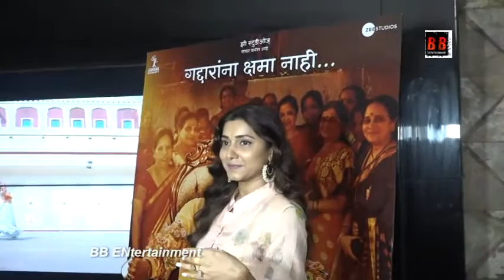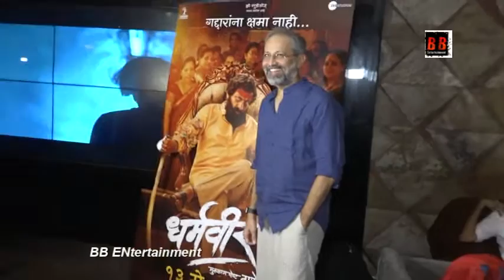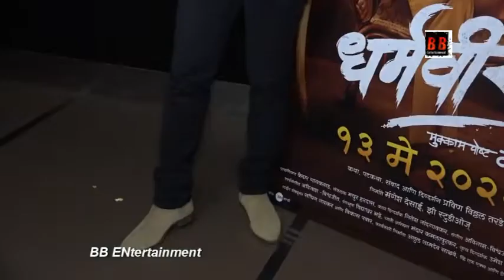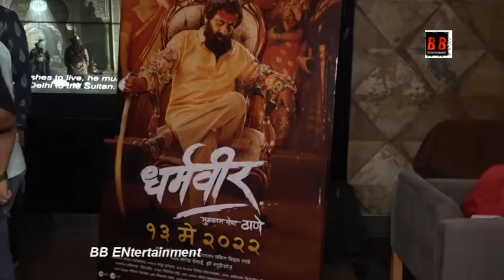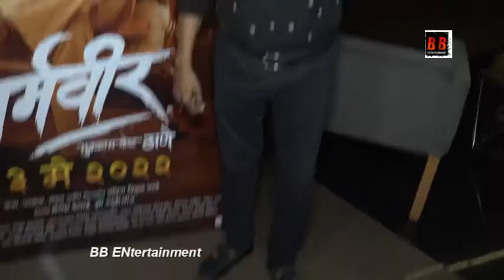Special Screening Of Dharmaveer Mukkam Post Thane’.With The Star Cast